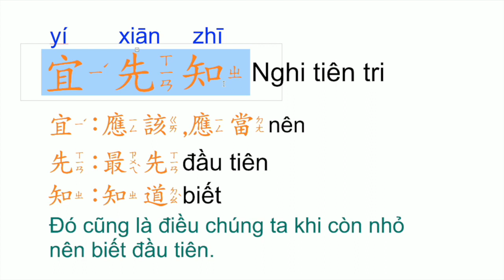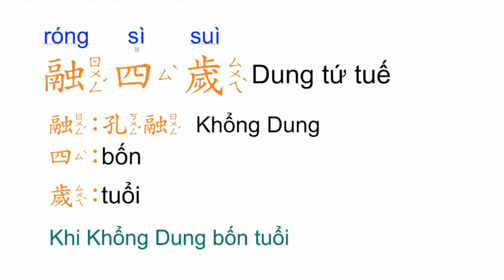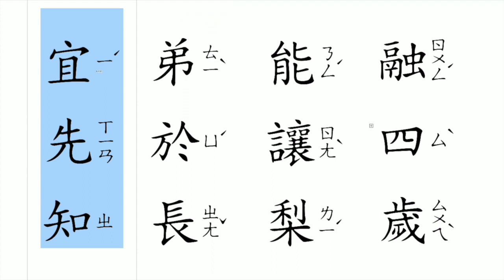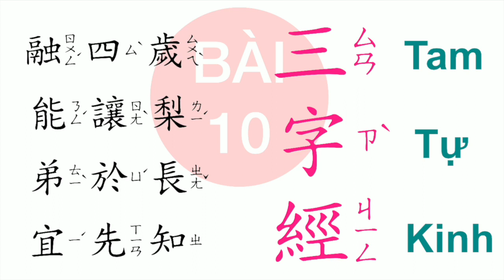TAM TỰ KINH - 三字經 BÀI 10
融四歲Dung tứ tuế
能讓梨Năng nhượng lê
弟於長Đễ ư trưởng
宜先知Nghi tiên tri